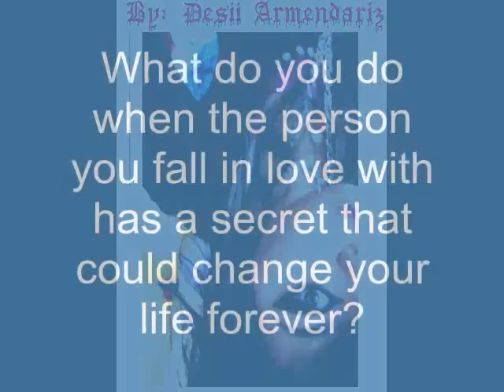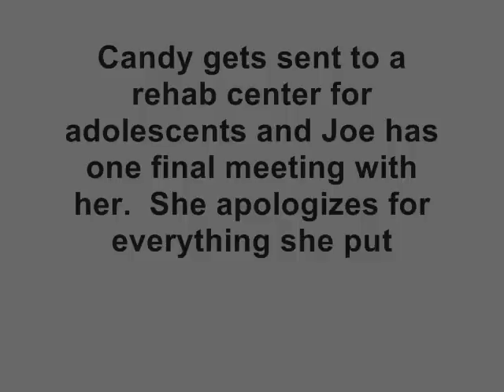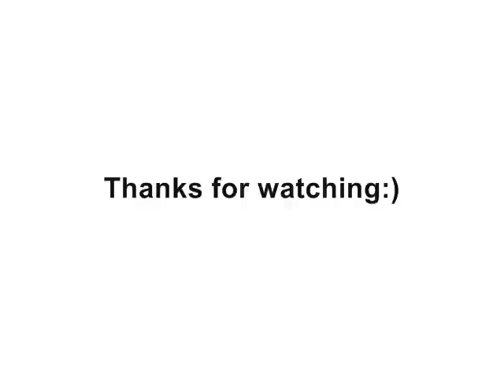Candy by Kevin Brooks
A book report project i made for my english class:)

Songs:
Perfect Government-NOFX
Coral Fang-Distillers
My Heroine-Silverstein